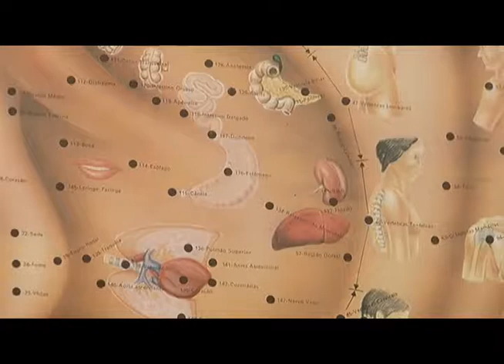Acupressão estimula o funcionamento dos órgãos internos por meio da pressão - 11/01/2018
Acupressão é uma técnica medicinal tradicional chinesa que combina a acupuntura e a digitopuntura. É uma forma de aliviar as dores e estimular o funcionamento dos órgãos internos por meio da pressão de pontos do corpo.